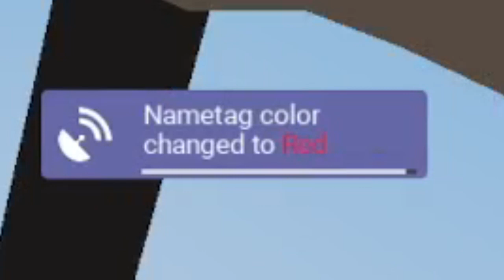Lucky Blocks Funny Moments (Roblox Bedwars)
--Accounts--
ROBLOX: BloxPunk_Terraria